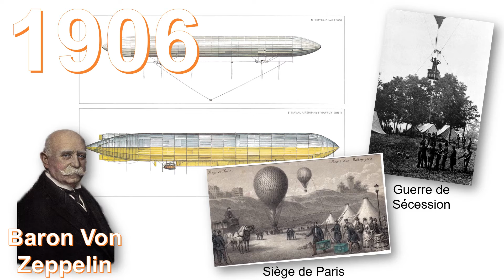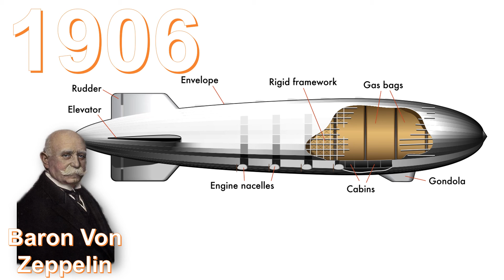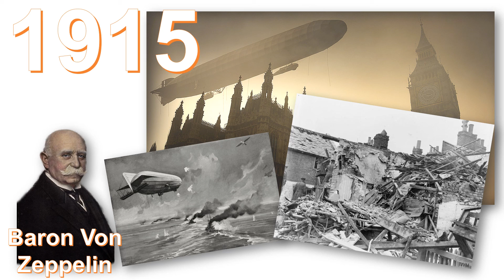Zeppelin 1906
Vignette reprtésentant la relation entre le Comte Von Zeppelin et l'aéronautique